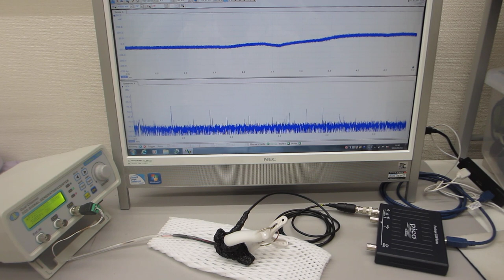‹超音波伝搬特性（音響特性）の分類›に基づいた、超音波のダイナミック制御実験ーー超音波システム研究所ーー